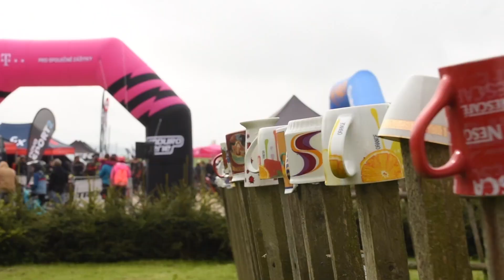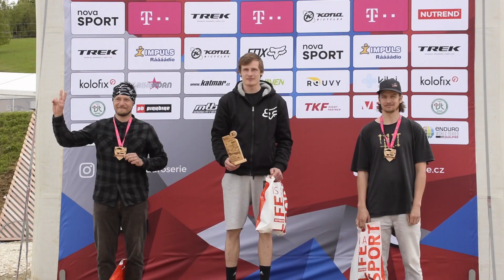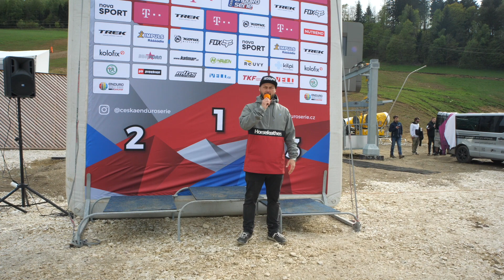Full Highlights T-Mobile Enduro Race Kraličák 2021 - Round 1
Nenech si ujít reportáž s prvního závodu T-mobile České Enduro Série na Kraličáku v Jeseníkách. T-Mobile Česká Enduro Série není jenom o závodění ale je to životní styl! Je to o kamarádské atmosféře, kempování, grilování a to hlavní je si celý víkend užít s kamarády. V reportáži uslyšíš Jakuba Říhu, Teo Kováčem, Honzou Vanerem, Andy Drengubákovou a dalšími účastníky. Byl to povedený start do nové sezony. Děkujeme všem partnerů a závodníkům. Vidíme se na Klínovci.

Buď IN, jezdi enduro!
Don't miss the report from the first race of the T-mobile Czech Enduro Series at Kraličák in Jeseníky. The T-Mobile Czech Enduro Series is not just about racing, it's a lifestyle! It's about friendly atmoshere, camping, barbecues and the main thing is to enjoy the whole weekend with your friends. In this report you will hear Jakub Riha, Teo Kovac, Honza Vaner, Andy Drengubáková and other participants. It was a good start to the new season. Thanks to all partners and competitors. See you at Klinovec.

Be IN, ride enduro!